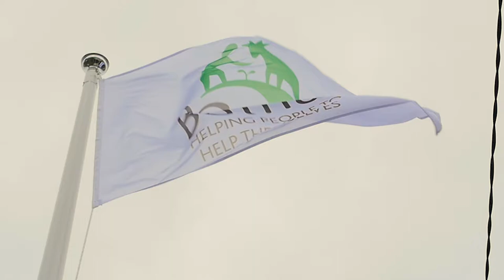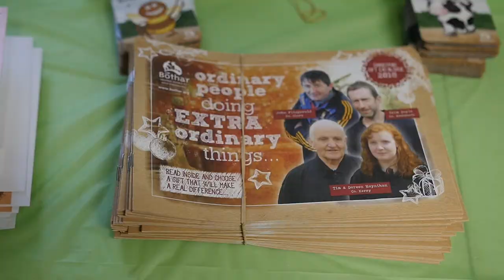Bothar Christmas Video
Tommy Fleming in Rwanda